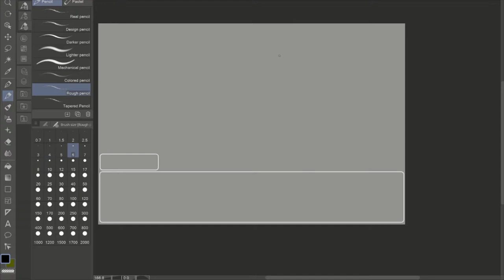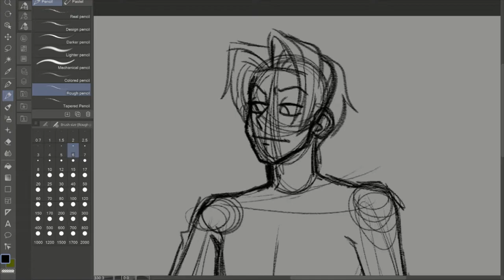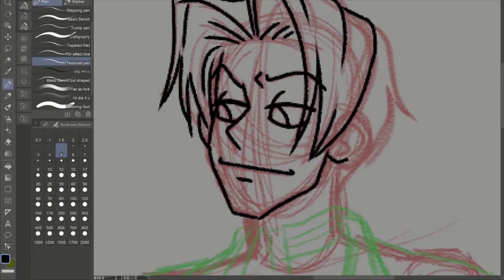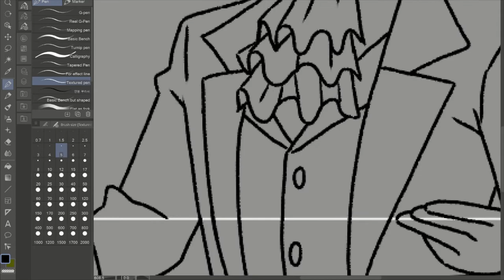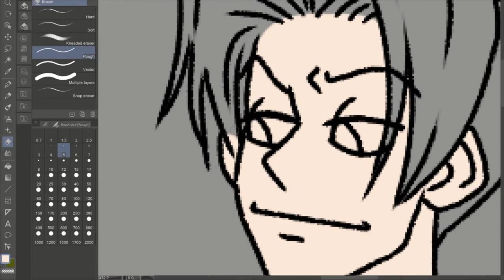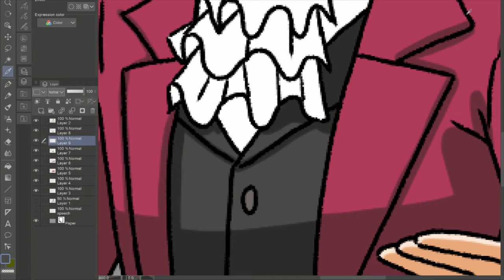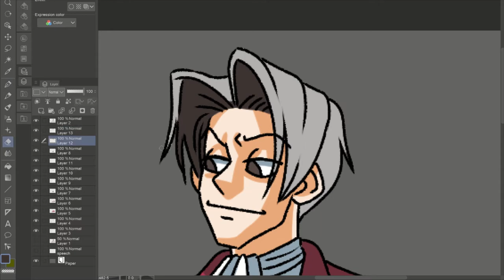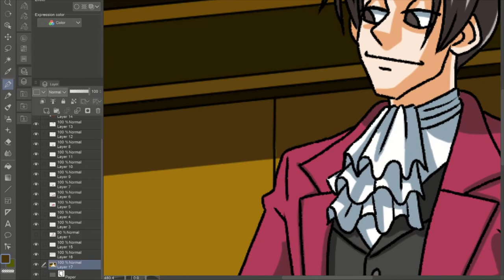I Redraw an Ace Attorney Meme I Like (Miles Edgeworth Speedpaint)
Hi!

I always had this meme saved on my phone as a reaction image and decided I wanted to just do a redraw in my own art style!
Also, sorry for no videos last week! Thanksgiving stuff happened that I wasn't allowed out of unfortunately so it was a hectic week! I've also been in a bit of a funk lately so this is kind of all I got for this week!

Hopefully more minecraft episodes or something new next week! Thanks!

The original meme, according to KnowYourMeme, was text is from twitter user @javeigh and the combination of it with Miles Edgeworth was twitter user @Clankity! Check both of them out!